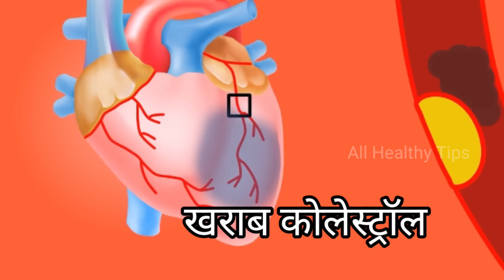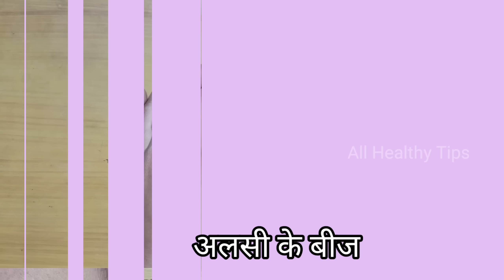सिर्फ तीन चीजें भीगों के खाने से घुटने का दर्द ,joint pain ,नसों में दर्द, Knee Pain ठीक / कलौंजी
नमस्कार दोस्तों,

आज मैं, इस वीडियो में सिर्फ तीन चीजों की मदद से घुटने में  दर्द  ,Joint Pain , 100% ठीक ,एक घरेलू उपचार भी शेयर कर रही हूं ।

बूढ़े, जवान सभी इसका प्रयोग कर सकते है ।

🖐️पूरी जानकारी प्राप्त करने हेतु वीडियो पूरा देखिए 🙏🏾

🙂घुटने के दर्द ठीक करने के लिए आप ये भि वीडियो देख सकते है

सामग्री का उपयोग :
 १) कलौंजी
२) मेथी दाना
३)तीसी

प्राकृतिक चिकित्सा।
धन्यवाद 🙏🏾

 Preeti Deo
(Host)